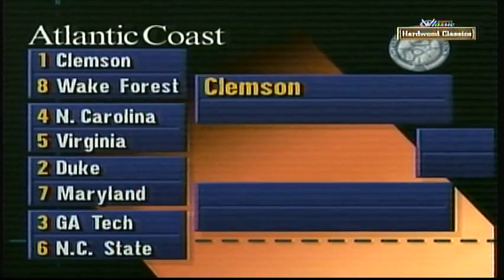North Carolina vs. Virginia ACC Quarterfinal (9 March 1990)